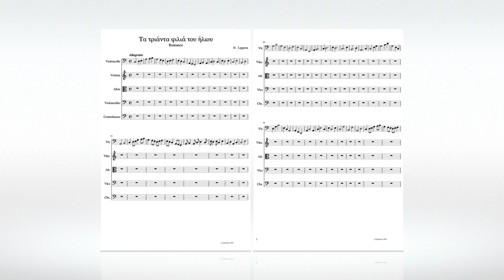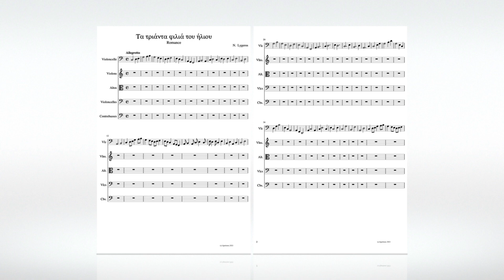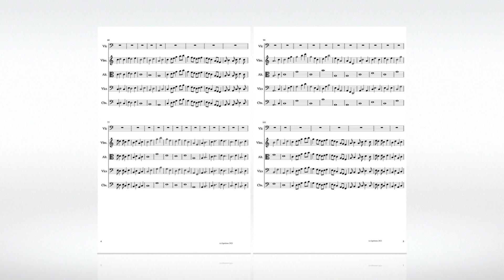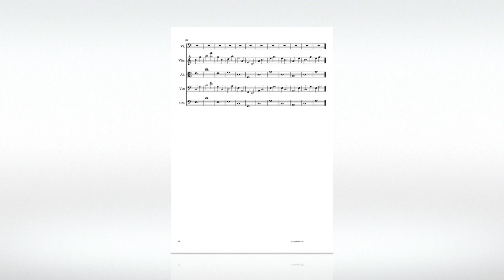Ν. Λυγερός - Τα τριάντα φιλιά του ήλιου. (Romance). 02/01/2021